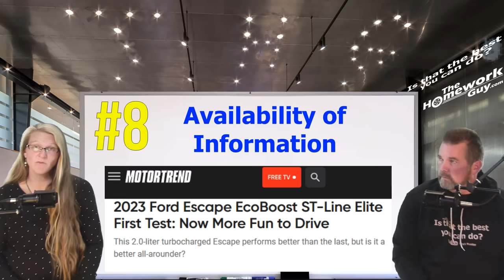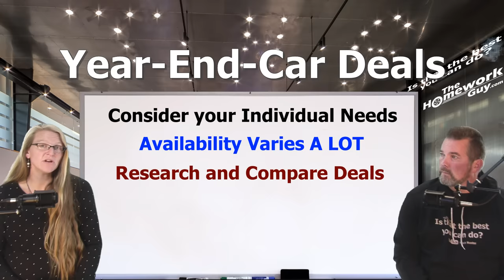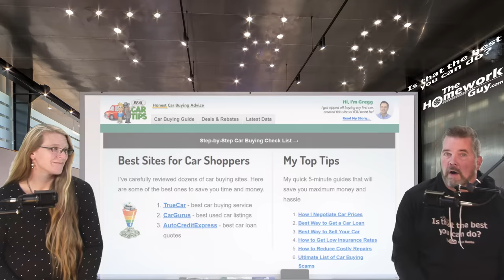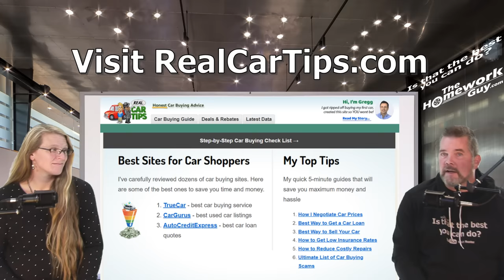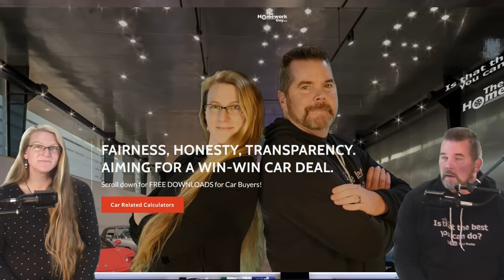9 MAJOR REASONS TO WAIT FOR A YEAR END CAR DEAL at DEALERSHIPS: The Homework Guy, Kevin Hunter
If you're watching this video, you're likely on the exciting journey of buying a new or new to you car.